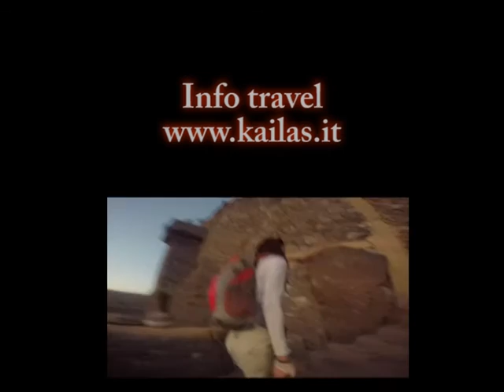Morocco adventure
Marocco, una terra vasta ed estremamente varia che offre scenari quantomai disparati, per chi voglia esplorare vallate, pareti, deserti, oasi, torrenti e ogni altro elemento del panorama outdoor, senza tralasciare cultura millenaria, arte, buona tavola e spiritualità. INFO e